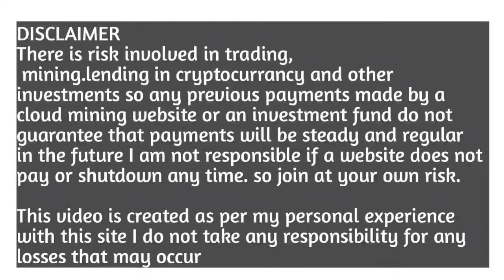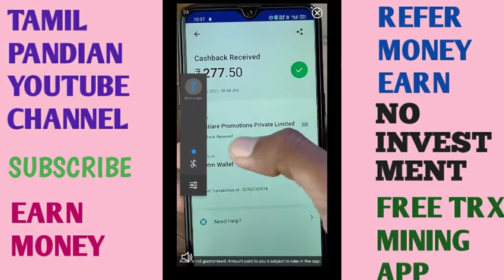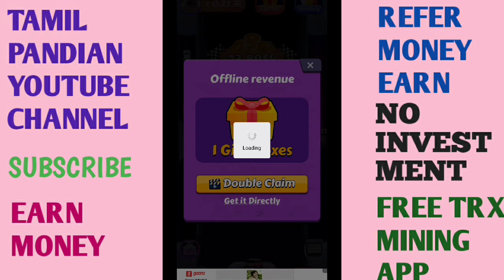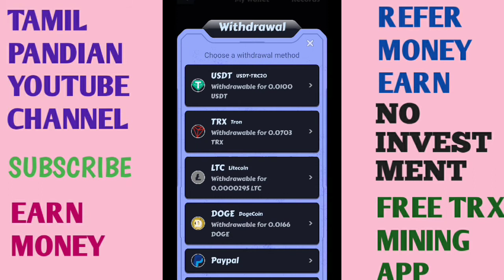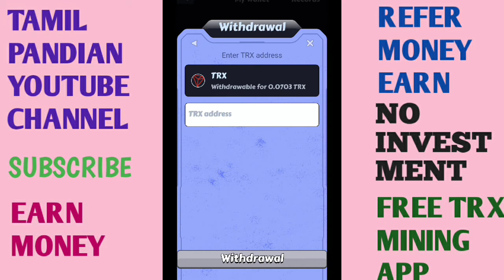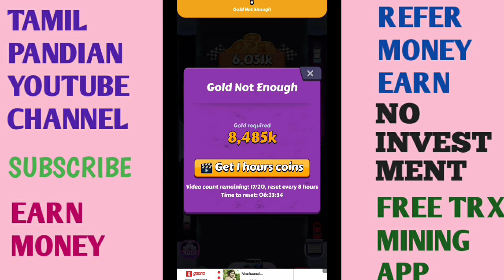EARNING MONEY MOBILE APP FREE TRON EARNING TOPRICH GAME APP TAMIL PANDIAN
EARN MONEY ONLINE MOBILE APP INTERNATIONAL NEWS APP TAMIL PANDIAN Dear World Tamil Public Friends, I submit as a video of the wonderful off my daily earning through mobile. I publish a fantastic app that you can earn with mobile every day. You can do this work at home and earn anywhere from one rupee to a lot of rupees a day. Such a mobile app is coming to my channel.
Dear World Tamil Public Friends, I'm earning TOPRICH GAME APP. app today. I'm downloading and posting a video for you. Did you see what this video says? If you only see the REFER , you will get the account  INVIDE FRIENDS. Come TRX COIN rs is above LOT Rupees  so we get it Give us daily ads Give it Have you seen the  for yourself You can earn up to by looking at such You can earn up to a It's up to you, it's up to you. If you have no choice, go to the next channel. You know, I have to give you all the bank details and bank account. If your registration is correct, you can earn money through Verification Bunny. This is such a fantastic app. I put this video. App I have downloaded my youtube channel  Tamil pandian youtube channel and put the video for you to watch and benefit Okawa minimum  TRX COIN  RS You can earn OK Like this video Share Subscribe. Then you have to register all your details and login. You can get the successful amount of your task through the bank. You need to register your bank number and you can withdraw money after completing REFER YOUR FRIEND INCRESE
Like this I have posted all the videos I earn on mobile and watch it and benefit from it You can subscribe by giving your deed and by your choice you can get alternative options without watching this video you can subscribe to my channel  Tamil pandian channel and you can watch my next videos Thanks for watching